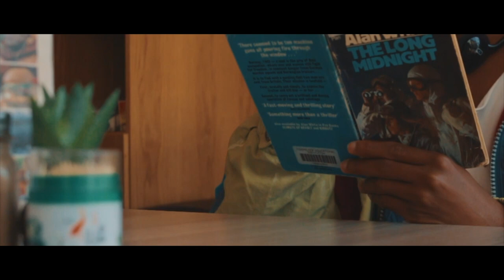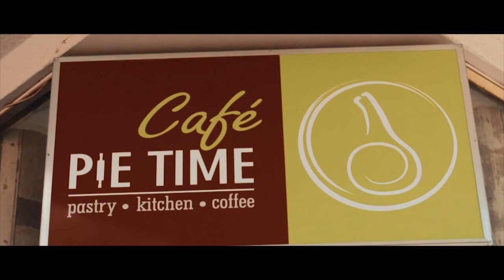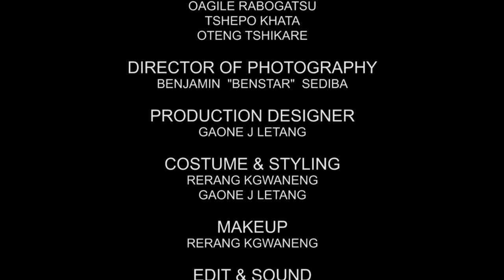HOURGLASS FINAL FILM (2019)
R & B PRODUCTIONS PRESENTS
HOURGLASS MEMORIES (2019)
EXECUTIVE PRODUCER Rerang kgwaneng
ASSISTANT PRODUCER Nchafatso Mochabo
DIRECTOR / SCRIPTWRITER Nchafatso Mochabo
DIRECTOR OF PHOTGRAPHY Benjamin Sediba
PRODUCTION DESIGNER Gaone Letang
COSUTUME AND STYLING Rerang Kgwaneng and Gaone Letang
MAKEUP Rerang Kgwaneng
SOUND DESIGN AND EDIT Phillip Tsumake
MUSIC COMPOSITION Thabiso Mohlotsane
‘THE NARRATOR’ AS Umbambi Ndiwenyu
‘TROY’ AS Toro Makabea
‘SARABI’ AS Jasmine Ramaabya
THIS IS IT BOTSWANA!PLEASE SHOW SOME LOVE FOR OUR NEWEST DIVISION IN FILMMAKING .WE HOPE YOU ENJOY THE FILM AND PLEASE DO LIKE,COMMENT AND SHARE WITH THIS ON ALL YOUR SOCIAL MEDIA FEED AND LET US SPREAD THE GOOD CREATION THAT IT. MotivateToCreate filmakingInBotswana GreaterMarket Futuristic!!